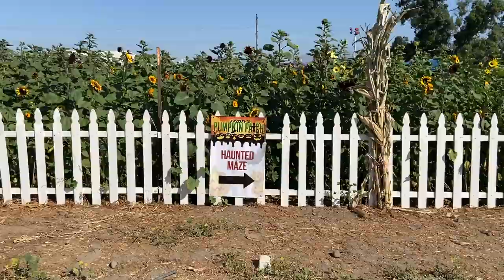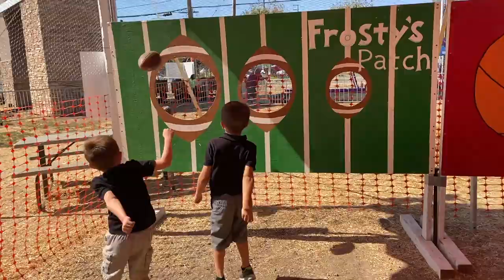Kids Trip to Frosty's Forest Halloween Pumpkin Patch 2019 - Joshuas FunVideo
Kids Trip to Frosty's Forest Halloween Pumpkin Patch with Joshuas FunVideo. Hi friends today we  took a trip to Frosty's Forest Halloween Pumpkin Patch in Chino Hills, CA. They have fun activities for the entire family.

Pumpkin Patch Information:
Address:14861 Ramona Ave
FREE Parking

Monday - Thursday 4:00 pm- 9:00 pm

Friday 3:00 pm-11:00 pm (Chino Location)

Saturday 10:00 am to 11:00 pm (Chino Location)

Pricing:General Admission: (Chino Location Only)
Monday-Thursday (Free, no admission)
Friday-Sunday $5 per person (15yr & Older)
(Free to you with admission fee: Corn Cob Beach, Pig Races, Live Entertainment/Talent(weekends), Sunflower Labyrinth & amazing backdrops for photos)

Corn Maze: (Chino Location Only)

Free for kids 2 and under
$7 for ages 3-12 / Senior Citizens (55+) / Military
$9 for ages 13-55

Haunted Corn Maze:
(Friday & Saturday Nights Only starting October 11th, 2019 7:30PM | Chino Location Only)

$15 per person (this includes general admission)

Pony Rides: $9 separate ticket from ride tickets

We enjoy reading what you liked and didn’t like or any suggestions you have.

These are Joshua's Fun Videos that contain a lot of new experiences, learning activities, playing and innovation from the creative mind of Joshua himself. He is often joined by his two younger siblings Jacob and James. Watch them as they show you different toys, games, amusement parks and family fun experiences. All content on this channel is family friendly and appropriate for all ages.